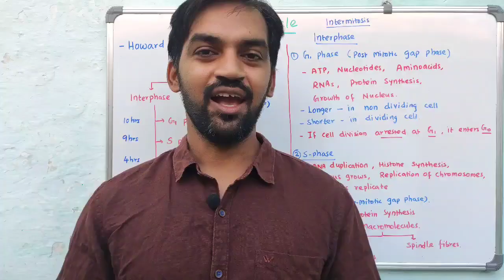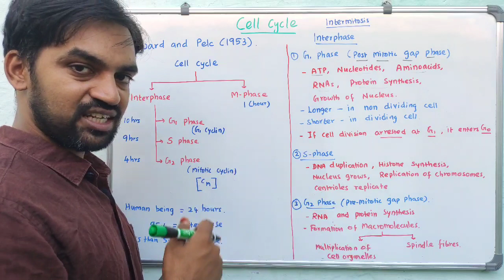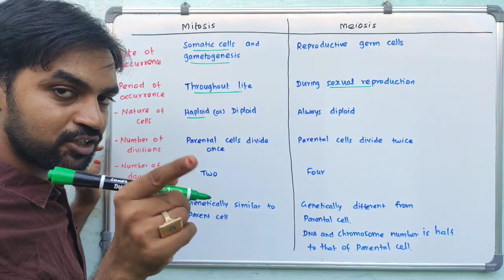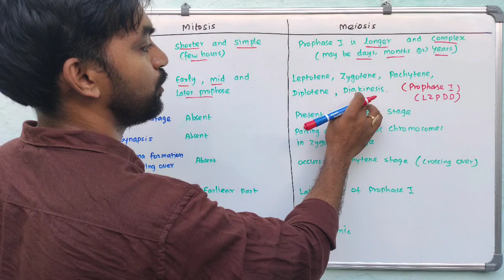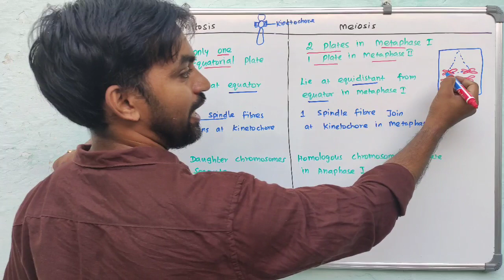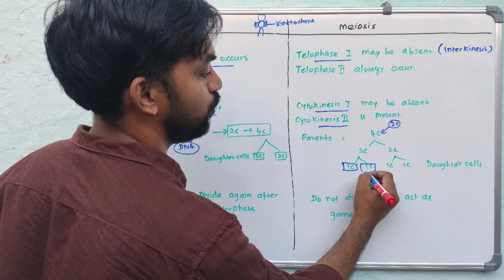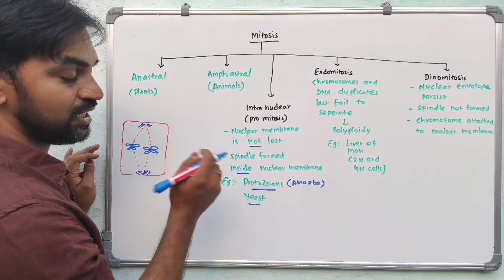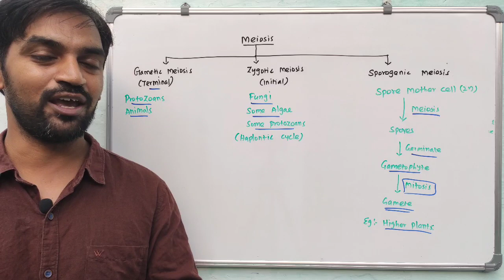CELL CYCLE | CELL DIVISION